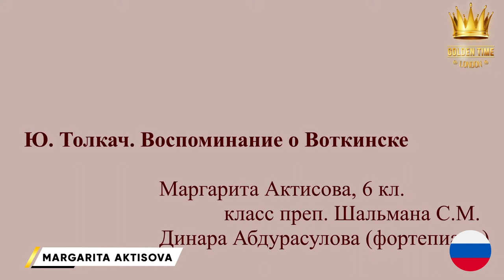Golden Time Distant Festival | 16 Season | Margarita Aktisova | GTSP-1601-0377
Имя участника или коллектив: Margarita Aktisova

Страна: Russia

Название конкурсной работы: Ю. Толкач. Воспоминание о Воткинске

Педагог: Savely Shalman

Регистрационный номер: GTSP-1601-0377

Номинация: Струнные инструменты

16 Season

Участие в других конкурсах и фестивалях / творческие достижения: Margarita Aktisova was born on October, 27 2007 in St. Petersburg, Russia.
Has been studying music since she was 3. At the age of 4 came out as a soloist and took part in a musical show for children “Mukha-Zhokotukha”.
Has been studying violin since she was 4 and at the age of 6 entered St. Petersburg State Conservatoire Special Music School for gifted children. At the age of 8 made a debut as a soloist with a symphony orchestra.
Many-time Laureate of International Music Competitions in St Petersburg, Moscow, Latvia, France, Germany, Turkey and the USA (20-time Winner of the 1st Prize).